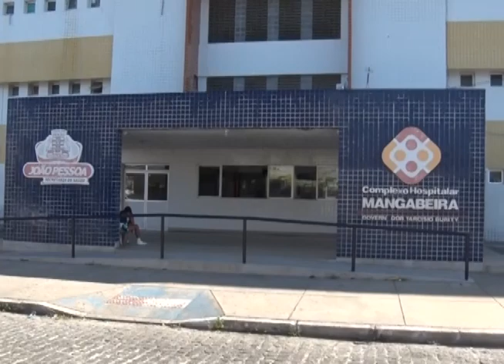Visita Cícero Lucena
Ontem à tarde, Cícero Lucena visitou a UPA dos bancários e o trauminha de mangabeira.